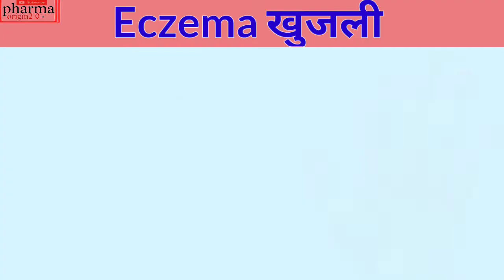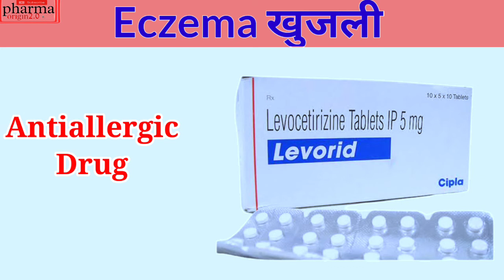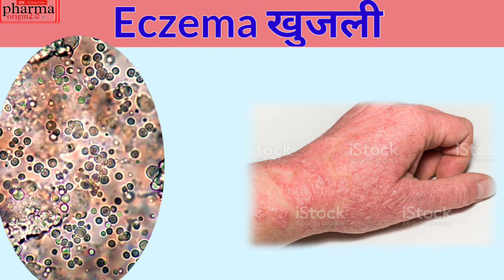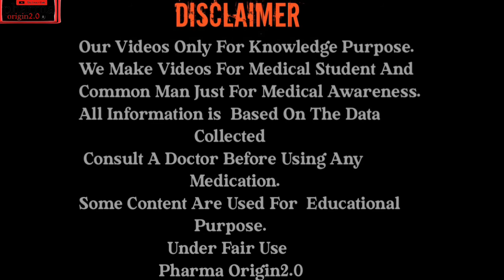खुजली, फोड़ा फुंसी,जला कटा, सभी का खात्मा🔥Best Medicine For Wound,Fungal,Itching#DrxBipul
फंगल इंफेक्शन (Fungal Infection) दाद खाज खुजली की दवा और इलाज

फंगल इंफेक्शन(Fungal Infection) या दाद त्वचा की ऊपरी परत पर होता है। फंगल इंफेक्शन(Fungal Infection) या दाद त्वचा  इसमें खुजली एवं जलन होते हैं।
 इस वीडियो में आपको फंगल इन्फेक्शन या दाद खाज खुजली के बारे से जूडी सारी जानकारी मिलेगी। जैसे दाद खाज खुजली (khujli) होने पर आपको क्या घरेलू उपचार करना चाहिए और दाद की सही दवा कौन-कौन सी है।

इस वीडियो में मैं फंगल इंफेक्शन या दाद से संबंधित निम्नलिखित बातें कवर किया है:
👉- फंगल इन्फेक्शन , दाद, दिनाय, खाज खुजली होता क्या है?
-👉 फंगल इंफेक्शन या दाद का इलाज कैसे किया जाता है
-👉 फंगल इंफेक्शन या दाद कैसे हमारे शरीर पर असर कैसे करता है
- 👉कैसे फंगल इंफेक्शन या दाद बार बार होने से रोका जा सकता है
fungal infection hindi
फंगस इन्फेक्शन
फंगस इन्फेक्शन का ईलाज
दाद खाज खुजली की दवा
दाद की दवा
खुजली की दवा
what to do in fungal infection
fungal infection treatment hindi
ringworm treatment hindi
खाज दाद खुजली फंगस का ईलाज

 THER ARE SOME IMPORTANT VIDEOS FOR YOU MUST WATCH

06👉 OVER THE COUNTER DRUG (OTC DRUG)

 All Information Is Based On Data Collected    Consult A doctor
Before Using Any Medicine

Pharma Origin2,0 is a Medical Channel, Here We Provide Medical
Knowledge About like Disease, Treatment,  Medical Procedure, Allopathy Drug ,For
Medical Student And Common Man ,